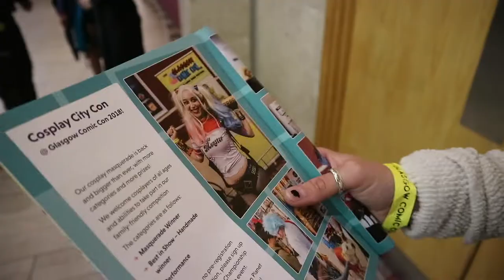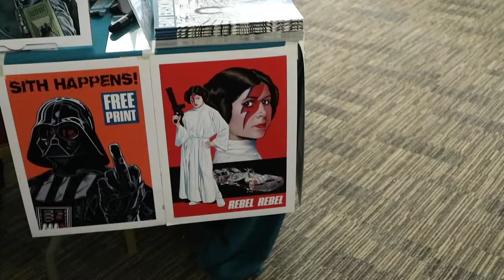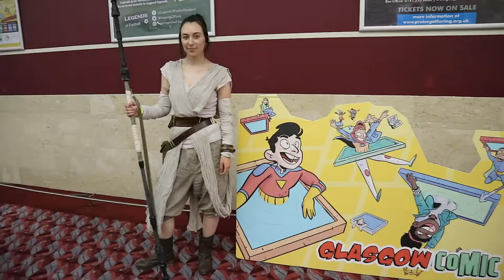REY (Star Wars/The Force Awakens Cosplay) | Glasgow Comic Con 2018 Vlog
What an awesome day at Glasgow Comic Con!!! Here's my vlog as Rey from the day, I love getting to take photos and meet people dressed as one of my favourite Star Wars characters ever!

Apologies about how bad the sound quality is when I'm talking, it was super loud and I stupidly didn't have my mic with me, sorry!